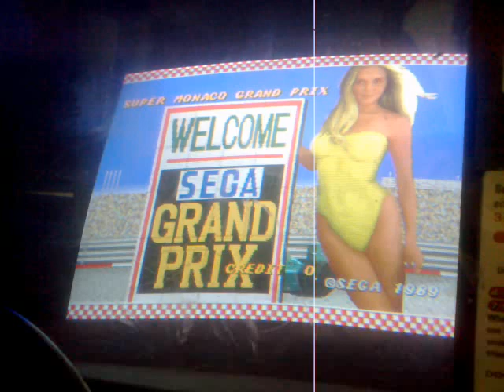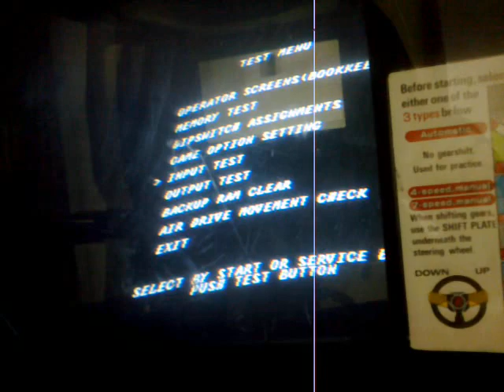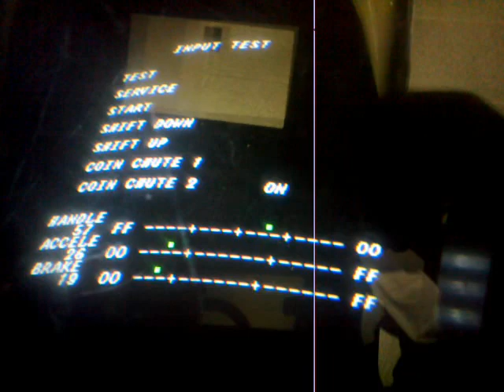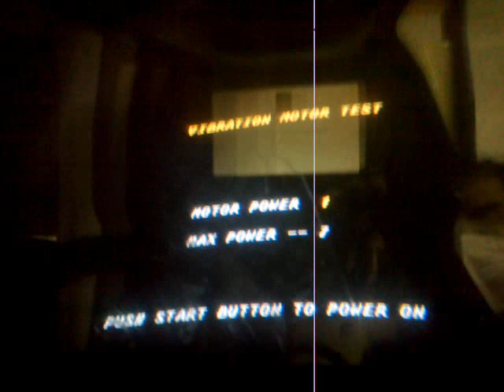SUPER MONACO GP - TEST MENU RAM/ROM + INPUT OK - 2